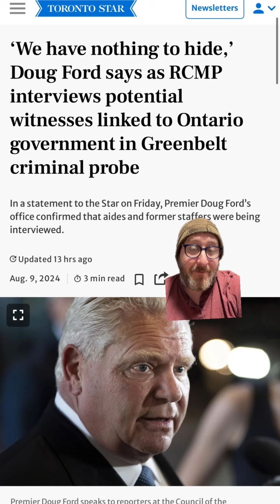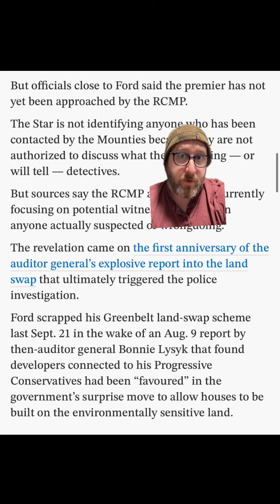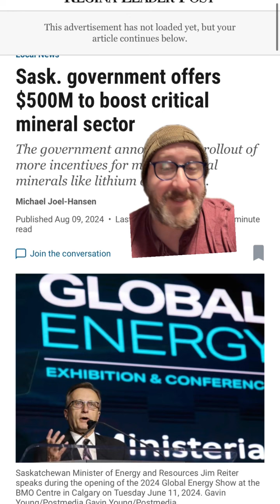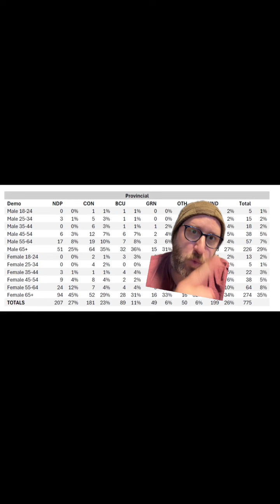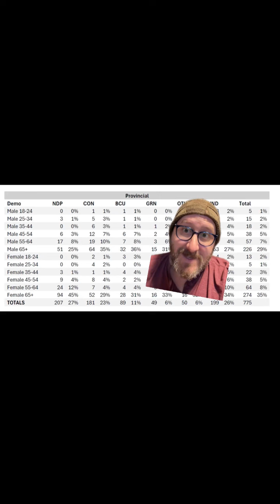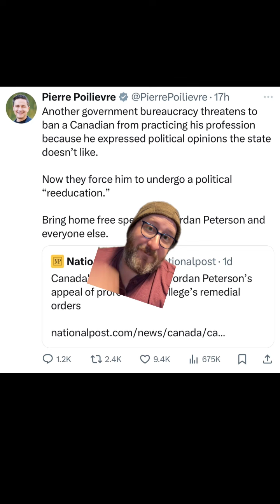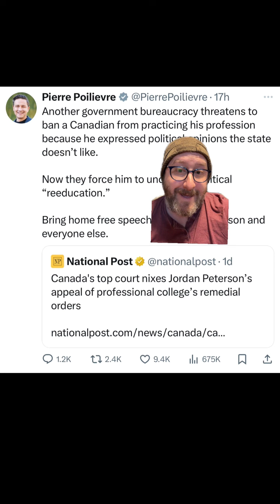Aug 10 - Boots on the Ground TikTok Compilation